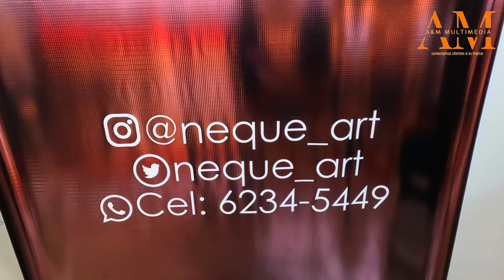Rafael Moreno - Ñeque Art | Art Weekend | Federal Mall | A&M Multimedia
Rafael Moreno se dedica a crear y pintar obras extraordinarias, basadas en el espacio, aliens, cosas extraterrestres.

Rafael Moreno is dedicated to creating and painting extraordinary artworks, based on space, aliens, and anything extraterrestrial.